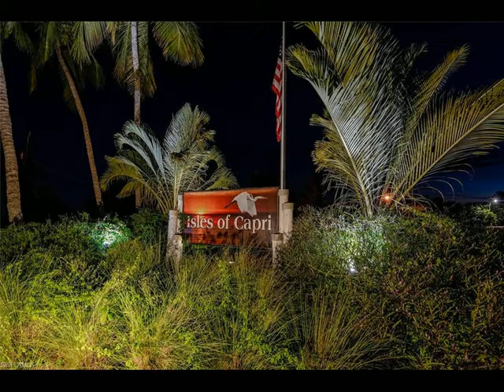8 Pelican ST, Naples, FL 34113 - Single Family - Real Estate - For Sale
Beautiful views of the Marco River and Jolley Bridge toward the east, as well as western sunset views of the Gulf from this custom estate waterfront home on the Isles of Capri. The gourmet kitchen overlooks the water and features a gas stove, high-end appliances and a butler's pantry. This residence boasts 4 bedrooms plus a den, 6 bathrooms, dining room, home theater media room, and a game room. The Private Elevator accommodates from the garage level to the first and second floors. The outdoor living area includes 2 levels of lanais, featuring a summer kitchen and fireplace. Enjoy the entertaining boat traffic, dolphins, birds and nature, from either of the covered porches, overlooking the pool, spa and firepit. Boating enthusiasts will enjoy the dock with two lifts as well as the quick and direct Gulf access. This pristine garage will hold up to 8 cars and has 2 large storage spaces.  Construction consists of poured concrete beams and posts, concrete floors on both levels, no exterior lumber utilized.

ML Meade
Premier Sotheby's International Realty
Marco Island and Naples, Florida